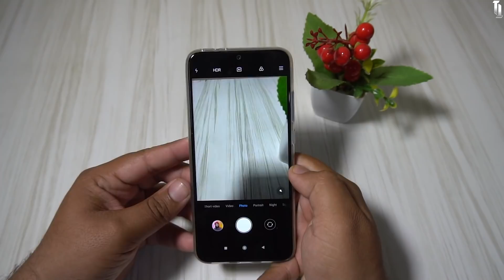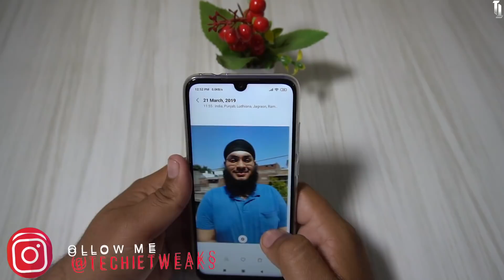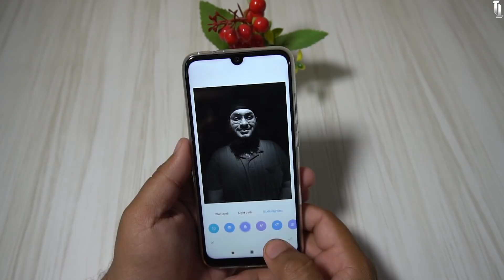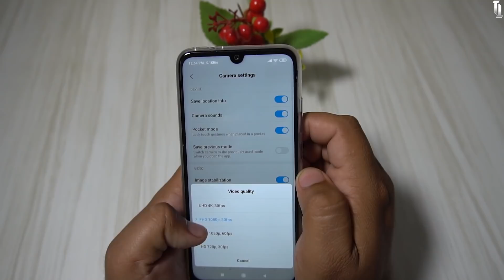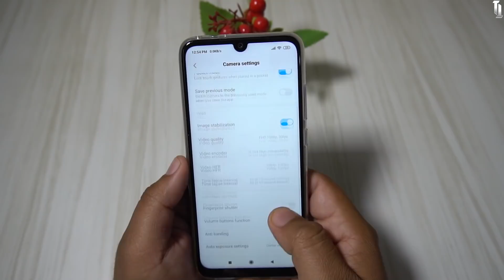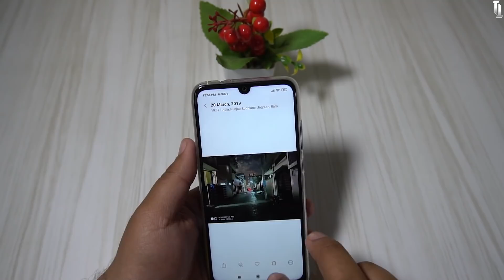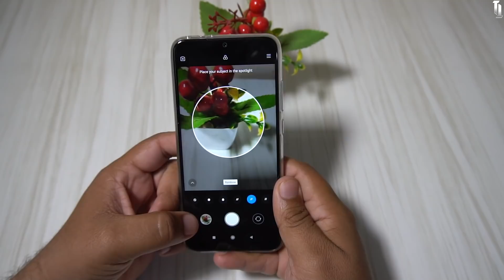Redmi Note 7 Pro Camera Features : Itne Saare 😍😱🔥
Haan toh guys iss video mei Redmi Note 7 Pro k Camera feature k baare mei appko btaay hai jaise ki iska Portrait Mode kaafi powerful hai and iska Night mOde and slow motion adn aapko sample bhi provide kiye hai.

1.

2.